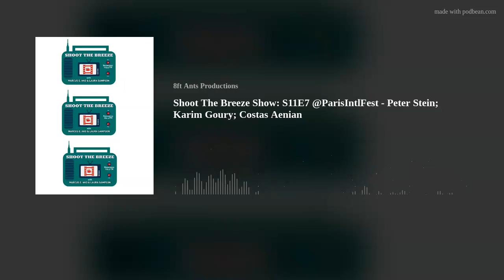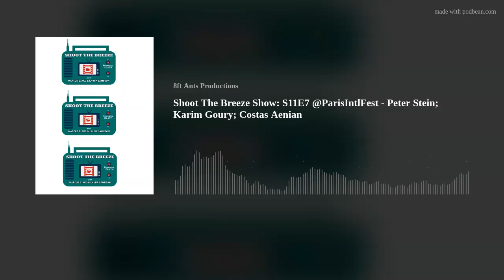Shoot The Breeze Show: S11E7 @ParisIntlFest - Peter Stein; Karim Goury; Costas Aenian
A talk programme dedicated to films and television shows, presented by Marcus Ako, Laura Sampson and David Campbell, on Resonance 104.4FM  at 7pm (UK) on Fridays.
Podcast episodes available from Monday morning at 00:30 (UK)
In the 11th season's seventh episode, Marcus and Producer Dave jump into more interviews with filmmakers from 2022’s run of the Paris Intl Film Festival. They speak with the following filmmakers:
Peter Stein, OUT OF EXILE - THE PHOTOGRAPHY OF FRED STEIN
Karim Goury BRANCHE
Costas Aenian  Dimitris, Nikos... And the Uncertainty Principle